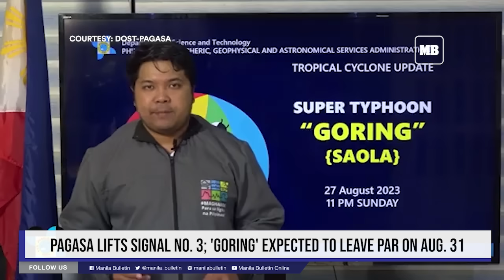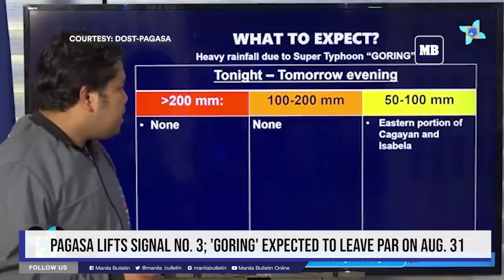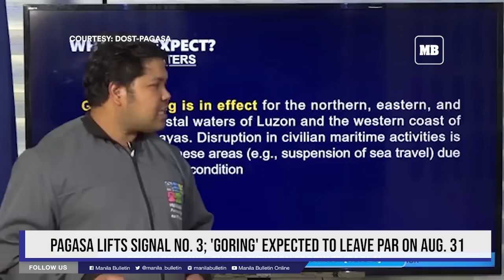PAGASA lifts Signal No. 3; 'Goring' expected to leave PAR on Aug. 31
The Philippine Atmospheric, Geophysical and Astronomical Services Administration (PAGASA) on Sunday, Aug. 27, lifted Tropical Cyclone Wind Signal (TCWS) No. 3 as Super Typhoon Goring (international name: Saola) began its counter-clockwise loop over the Philippine Sea.